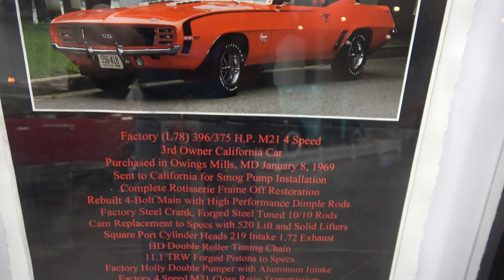1969 Camaro SS 396 dreamgoatinc hot rod and Custom Muscle Cars